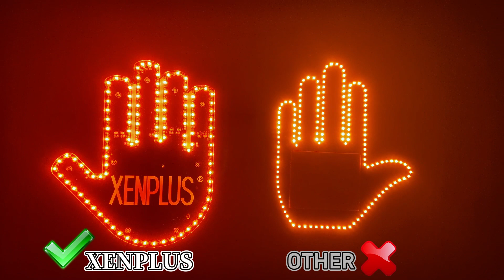XENPLUS Original Middle Finger Car Light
XENPLUS 18 years foucs on car lighting system！